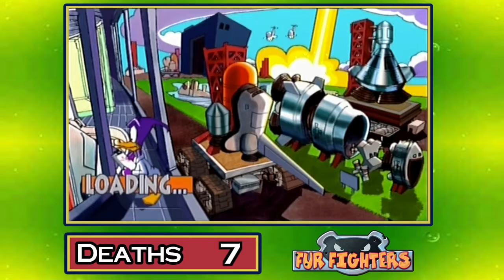Cape Canardo & VAB Building | FUR FIGHTERS PART 9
We've saved Juanita, and its time to enter the next phase of our adventure, the Cape Canardo Space Station. What perils will we encounter? Find out by checking out the next scintillating part of the Fur Fighters Playthrough.

FOLLOW ON TWITTER: @CCNetworkYT